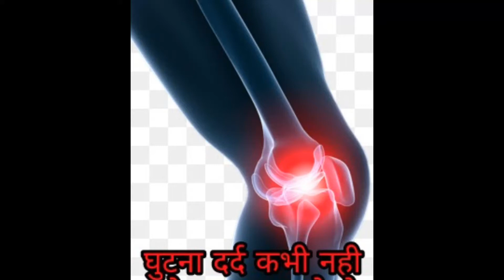Knee pain best treatment at home no need Doctor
Knee pain Indian ayurvadic Treatment